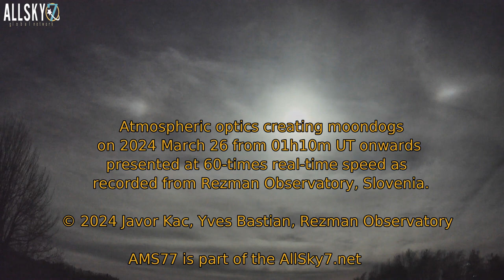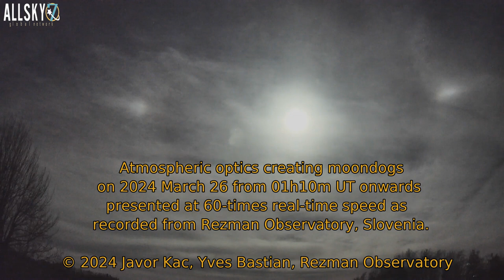Atmospheric optics with moondogs (paraselenae) on 2024 March 26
Ice crystals inside thin clouds created good conditions for a moondogs display on 2024 March 26 from Rezman Observatory, Slovenia. This video represents minutes of sky view, starting at 01h10m UT, and sped-up to 60 times real-time speed.

Contents:
00:00 – Intro
00:14 – Moon halo show starts
01:04 – Ending screen